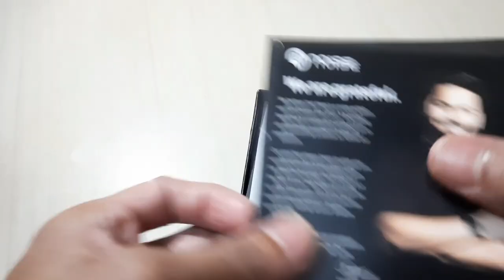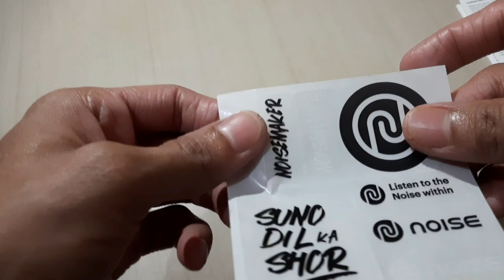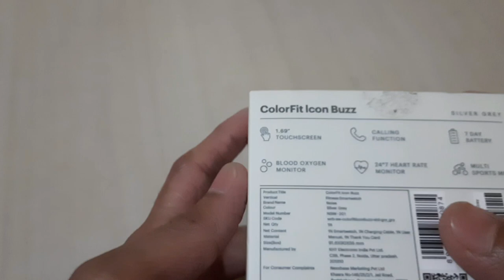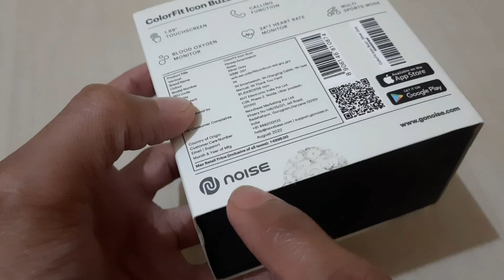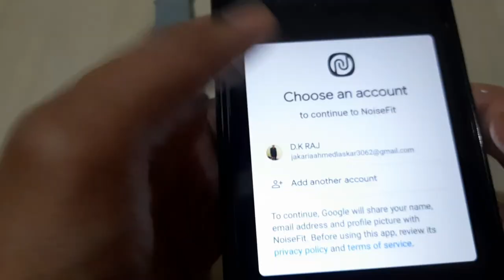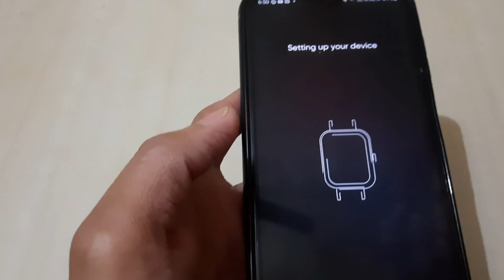Noise Colorfit Caliber Smartwatch & Review | Noise Smartwatch Unboxing Review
noise colorfit caliber smartwatch
noise colorfit caliber
noise colorfit caliber smartwatch u...

नमस्कार दोस्तों 🙏 मेरा नाम है || Hobibur Rahman
Youtube Par मेरा न्यू जर्नी है
मैं आशा करता हूं मेरा वीडियो आप लोगों को अच्छा लगे
मेरा इस यूट्यूब चैनल पर Unboxing से रिलेटेड ऑल Types Videos मिलता रहेगा

MY INSTAGRAM I'D=I'm on Instagram as @unboxing_hr. Install the app to follow my photos and videos.